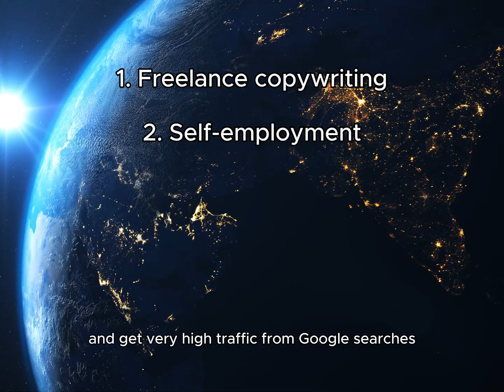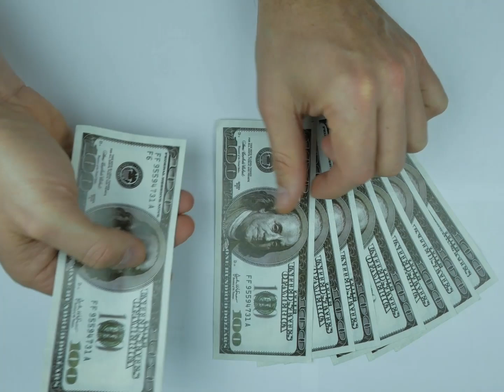Copywriting Secrets EXPOSED in Minutes!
In this video, we will be looking at some important aspects about copywriting and how to start a career with copywriting right now